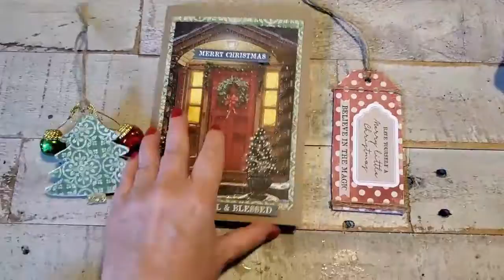Handmade Christmas Card Gift Tag and Ornament Tutorial in Fast Motion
Here is the fast forwarded version of the Christmas card collection tutorial. I know some like every detail while others prefer a quick version of these tutorial videos.

Products Used
Crafter's Tape

Vintage Christmas Scrapbook Paper

Hemp Twine

Wood Ornaments

Glue Sticks

Time for the Holidays Website
timefortheholidays.net